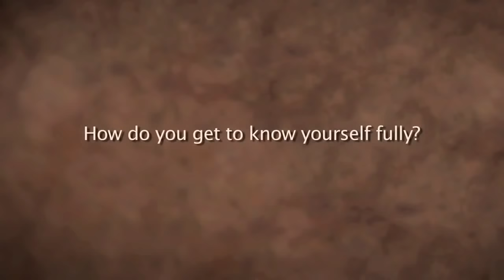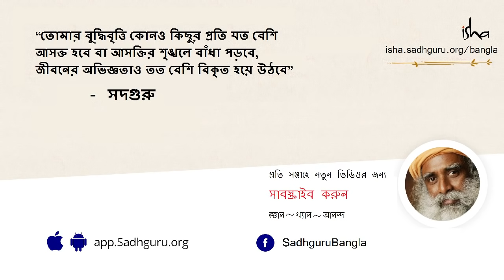নিজের স্বরূপকে কীভাবে জানবেন? | How Do You Get To Know Yourself Fully? - Sadhguru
নিজের দিকে বা নিজের দেহযন্ত্রটি কীভাবে কাজ করে সেদিকে মনোযোগ না দিলে সুখের জীবন, শান্তির জীবন বা আনন্দের জীবন অধরাই রয়ে যাবে। মানুষের শরীর ও মন নামক অতি সংবেদনশীল সূক্ষ্মতম যন্ত্রটির দিকে প্রয়োজনীয় তীক্ষ্ণ মনোযোগ না দিলে জীবনের সামগ্রিক মঙ্গল সাধিত হওয়া সম্ভব নয়, স্পষ্ট ভাষায় বললেন সদগুরু